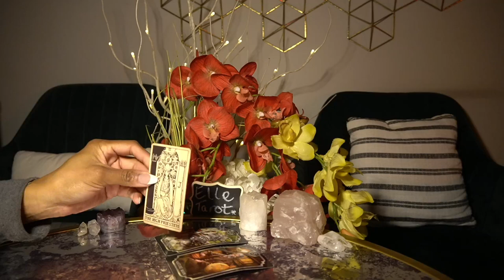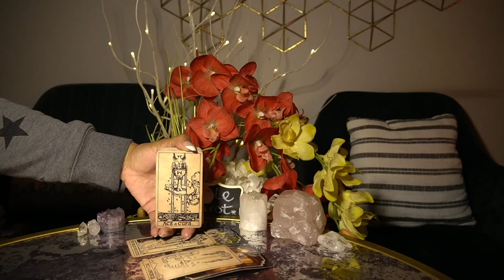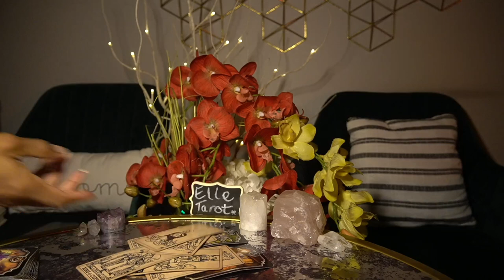SAGITTARIUS DEC '21 -You CUT OUT THE Bullsh!t AND TOOK YOUR POWER BACK